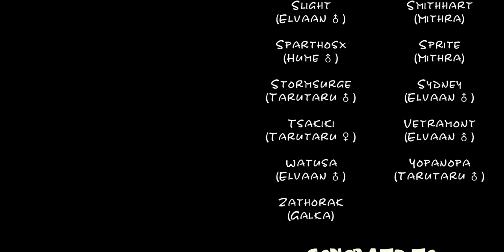(FFXI) Eminence@Lakshmi vs Pandemonium Warden 3/3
All I can say is that it was an epic fight and it was well worth the trouble of putting 3+ hours into accomplishing the first PW kill on our server.

Oh yeah and I'm a huge fan of Motoi Sakuraba and I'd like to thank blip from the Windower forums for making a music pack that changes the whole game completely

for our PW kill thread on our forums